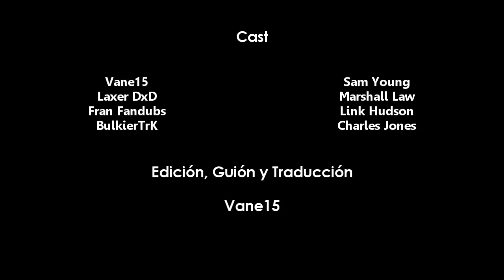Let's Play | Capítulo 7 | Fandub Latino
Uno más, poco a poco vamos llegando al final de este proyecto.

Creadora: Leeanne Krecic

Voces:

Sam Young: Vane15 (Este canal)

Edición, guión y adaptación: Vane15